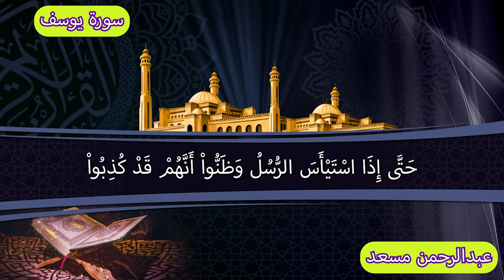سورة يوسف صوت من الجنة عبد الرحمن مسعد يوم عاشوراء و يوم تاسوعاء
يوسف هي إحدى السور الواردة في القرآن الكريم، وهي تروي قصة النبي يوسف عليه السلام، وهي من السور التي تحظى بشهرة كبيرة بين المسلمين.

تتألف سورة يوسف من 111 آية، وتنقسم إلى 12 فصلاً. وتبدأ السورة بذكر حلم يوسف الذي رآه في صغره، والذي يتحدث عن سبع بقرات سمان تأكلهن سبع عجاف، وسبع سنبلات خضر تنمو في سبع سنين، وهو حلم يوسف الذي يخبر عن ما سيحدث في المستقبل.

تتوالى الأحداث في السورة كما يلي: يوسف يتعرض للغدر من قبل إخوته الذين يرغبون في قتله، ثم يتم بيعه كعبد لتاجر، وينتهي به المطاف في بيت العزيز في مصر، ويتعرض فيه لتحريض الزوجة العزيز على الفتنة، ويدخل السجن بسبب زجره عن ذلك الفعل، ثم يتحقق حلمه بالخروج من السجن و التحلي بالحكمة، وأخيراً يلتقي بإخوته ويغفر لهم.

تحوي سورة يوسف العديد من الدروس والعبر التي يستفيد منها المسلمون في حياتهم اليومية، فمنها:

1- الحفاظ على الأسرار، فقد كانت الزوجة العزيز تريد أن تضرب مثلًا للنساء في حضور صديقاتها، ولكنها لم تعلم بأن يوسف كان يسمعها، ولذلك يجب على المسلمين أن يحرصوا على عدم الإفشاء والحفاظ على الأسرار.

2- التحلي بالصبر والثبات عند مواجهة الصعوبات، فقد تعرض يوسف للكثير من المحن والألم، ولكنه كان صبوراً وثابتاً، وهو ما يجب على المسلمين تحمله في حياتهم.

3- التعامل بالحكمة والصبر في التعامل مع الآخرين، فقد كان يوسف يتعامل بالحكمة والصبر مع زوجة العزيز، حتى استطاع الخروج من السجن والوصول إلى أعلى المناصب.

4- الإيمان بالله وحده، فقد كان يوسف يعلم أن الله هو الذي يتولى أموره، ولذلك كان يواظب على الدعاء والاعتماد عليه في جميع أموره.

وبهذه الطريقة، تعد سورة يوسف مصدرًا رائعًا للاستفادة من العبر والدروس القيمة، وتحث المسلمين على التحلي بالصبر والثبات في مواجهة الصعوبات، والتعامل بالحكمة والصبر مع الآخرين، والإيمان بالله وحده، والحفاظ على الأسرار وعدم الإفشاء. وهذه الدروس والعبر لا تقتصر على الزمان الذي أنزلت فيه السورة، بل تمتد لتشمل جميع الأزمان والأماكن، وتصبح مصدر إلهام لكل من يتلمس معانيها ويطبقها في حياته.

وبالنهاية، تعد سورة يوسف إحدى السور الرائعة التي تحتوي على العديد من العبر والدروس القيمة، وتحث المسلمين على التحلي بالصبر والثبات، والتعامل بالحكمة والصبر مع الآخرين، والإيمان بالله وحده، والحفاظ على الأسرار وعدم الإفشاء. وهي سورة تستحق القراءة والتفكير في معانيها وتطبيقها في الحياة اليومية.